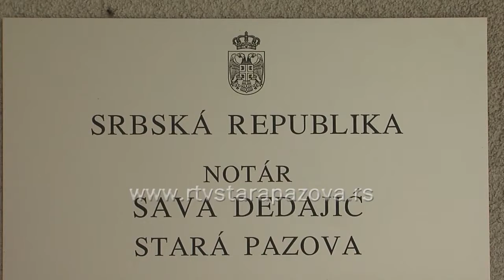Notari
U državama Evropske unije proces ostavine vode javni beležnici. Kod nas su u toku izmene i dopune zakona koji reguliše ovu oblast.